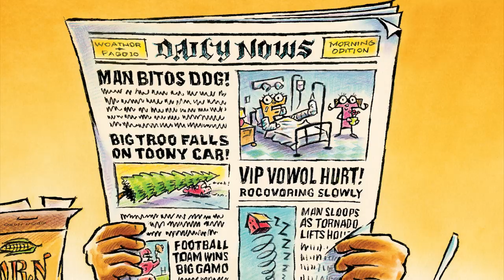E-mergency! By Tom Lichtenheld & Ezra Fields-Meyer -- BOOK TRAILER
It's an E-mergency! The letter E took a tumble and the only way to get her back on her foot is for people to stop using her. But who can take her place? The other letters have to make a decision ASAP. Z is too sleepy and Y asks way too many questions. Thankfully, O rolls in to try and save the day. Now E can rost up and got bottor . . . as long as ovorybody follows the rulos. Chock-full of verbal and visual puns, this zany book by Ezra Field-Meyer and New York Times bestselling illustrator Tom Lichtenheld is sure to tickle both the brain and the funny bone.

to learn more and to download an activity kit and teacher's guide!